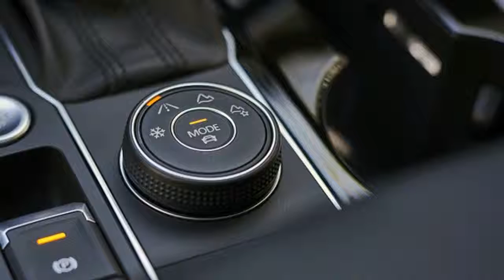Volkswagen plans an 'Atlas family' of SUVs and crossovers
After seven months on sale, the Volkswagen Atlas can claim a pleasant sales graph; dealers moved 5,154 units of the new crossover last month. That's leagues off class heavyweights like the Honda Pilot and Toyota Highlander, but neck-and-neck with luxury totems such as the BMW X5, Acura MDX, and Cadillac XT5. Hinrich Woebcken, CEO of Volkswagen Group of America's North American Region, intimated the company has more plans for the Atlas. During an event for the Mk7 Jetta, Woebcken said VW wants "the Atlas family" to include a volume-selling B-segment entry.

The various puzzle pieces point to the introduction of a five-seat version of the Atlas, perhaps something with a sportier bent, or off-road pretensions. At this year's New York Auto Show, Woebcken told reporters that VW was already working on a five-seat SUV that would be built at its Chattanooga, Tennessee plant. That development arose as part of the company pivot to a "family friendly" carmaker serving America's ravening hunger for crossovers and SUVs.

In November, Volkswagen filed trademark applications for the names "Atlas Cross Sport" and "Atlas Allsport." It's impossible to say where they'd be applied, but Atlas Cross Sport strikes us as a long-delayed echo of the five-seat Cross Coupe GTE concept VW showed at the 2015 Detroit Auto Show. Trims like the Golf Alltrack and Audi Allroad have meant cladding and stance suggesting some benevolent SPF 30 adventure at the other end of a ferry and a gravel road. We could see the Atlas Cross Sport filling the standard five-seater slot, the Atlas Allsport playing its chunky brother.

VW also applied to trademark the name "Apollo," a name it once used for a small, two-door sedan in Brazil. Could that serve for the Tiguan-based SUV Woebcken said he sought for the US market?